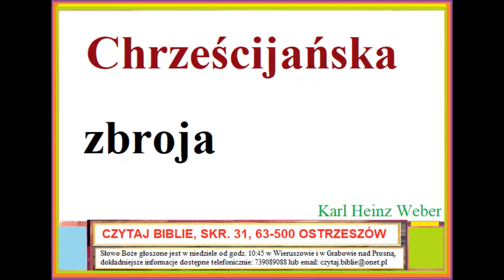chrześcijańska zbroja Zielone Niwy